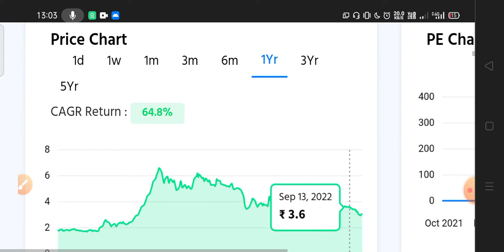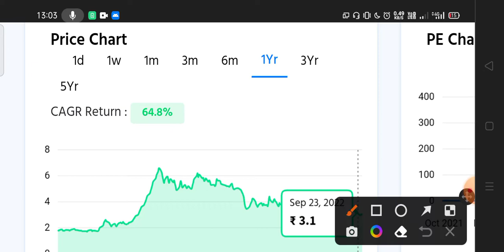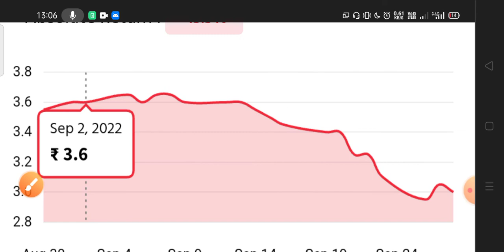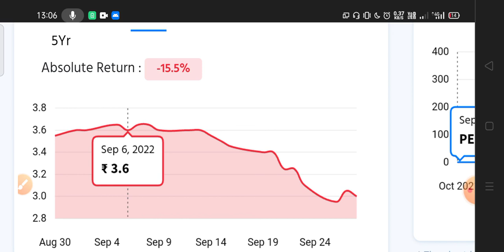VIKAS ECOTECH SHARE LATEST NEWS 🔴VIKAS ECO SHARE BUY OR NOT, ANALYSIS, TARGET 🎯 VIKAS ECOTECH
vikas ecotech share, vikas ecotech rights issue, vikas eco share, vikas eco rights issue, vikas ecotech share price target, vikas life, vikas life care rights issue, best penny stocks 2022